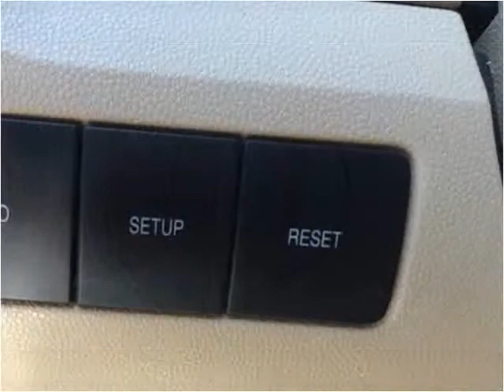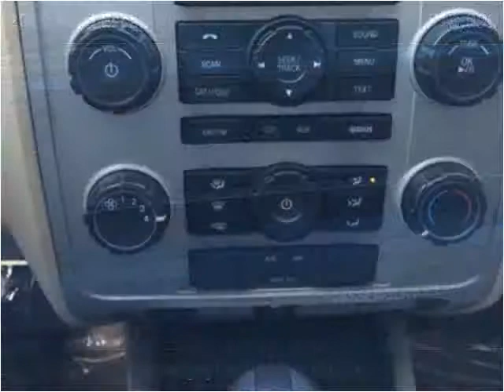2009 Ford Escape Used Cars Sarcoxie MO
This 2009 Ford Escape is available from Jay Hatfield Ford.